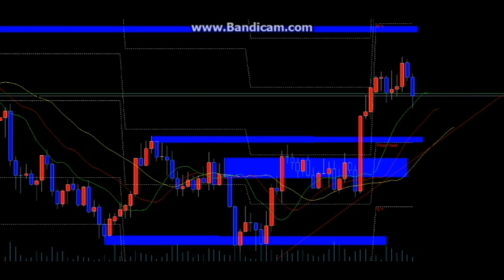【ジェネシスFX公開】相場がわからないときの突破方法とは？（羽ばたけ暗号通貨！カルダノADAエイダコイン仮想通過）